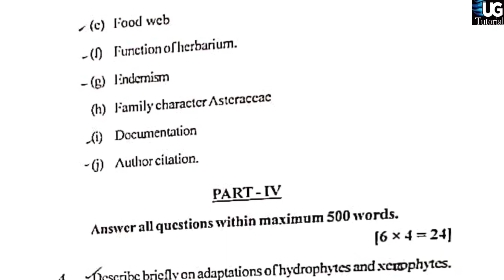Botany GE 2 Question paper 2nd year Dhenkanal autonomous college